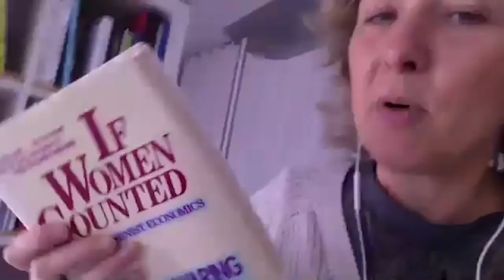Conversation with Geert Lovink and Ela Kagel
The Sphere as Digital Commons

A three day lab on Reimagining Art & Value Flows: The Sphere as Digital Commons.

The lab took place in Stockholm at three different venues and hosted performances, guest speakers and conversations of many different kinds.

Together we want to figure out how we can transform the traditional modes of value capture and reopen them for the benefit of the circus and performing arts community. We need to make our economy weird again!

Objectives:
• Situating The Sphere within the P2P and commons-oriented R&D community
• Mapping & generating an operative conceptual framework to be shared across all participants to the project
• Generating transdisciplinary occasions of co-learning